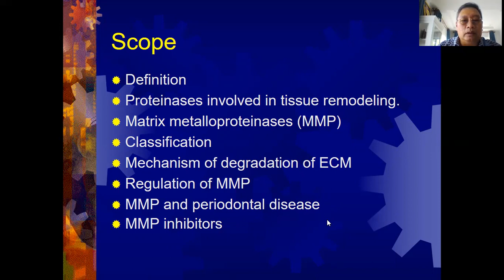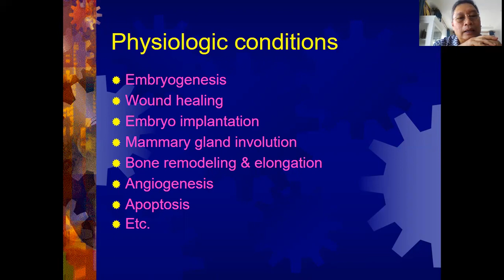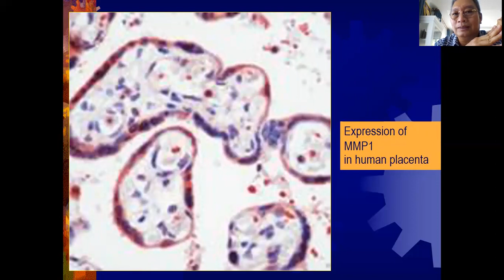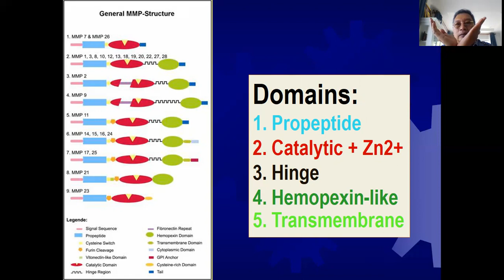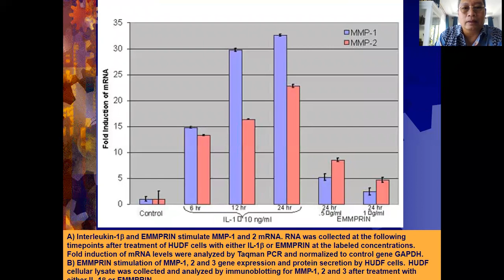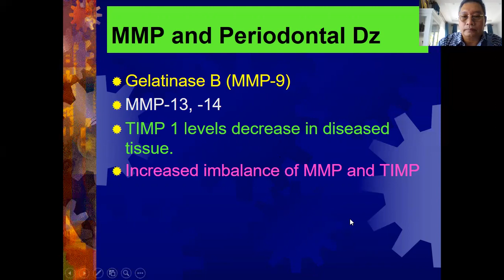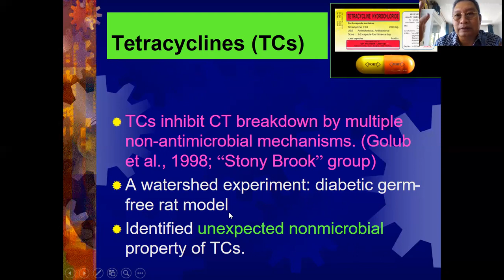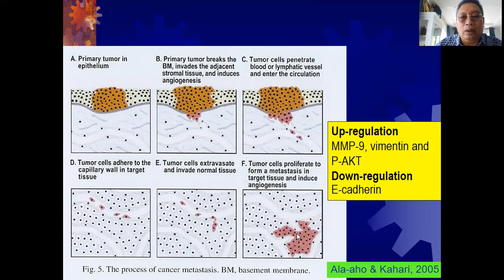01 tissue remodeling